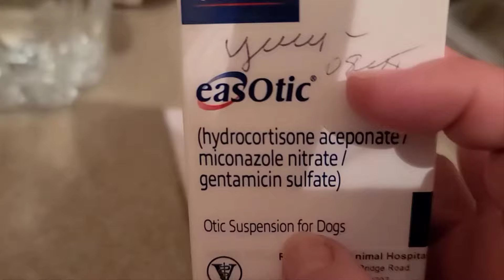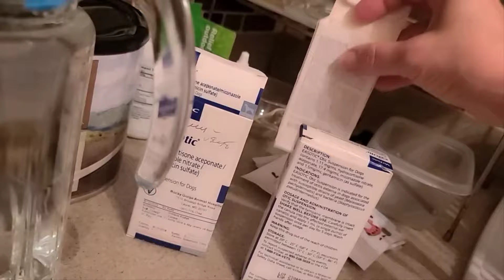Я БЫ СКАЗАЛА ПРО ПОЛИТИКУ, НО ЛЮДИ УСТАЛИ//ПОЭТОМУ:ПОЧЕМУ ПЕСИК БОЛЕЕТ В США И МУЖ ХОДИТ ОБУТЫЙ🤷‍♀️